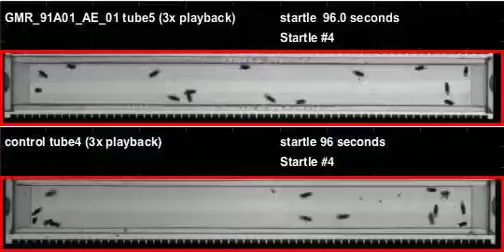GMR_91A01_AE_01_shi_Orion_20110615T140028 buzz (seq2)